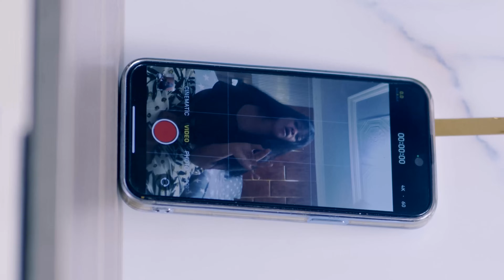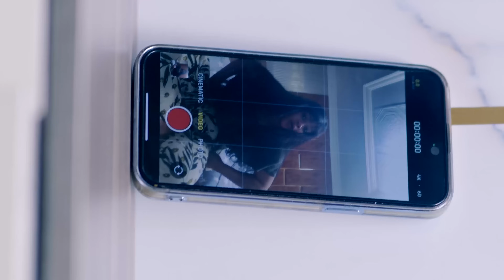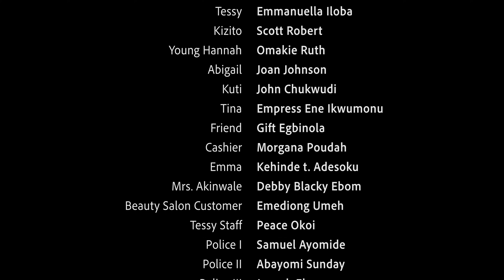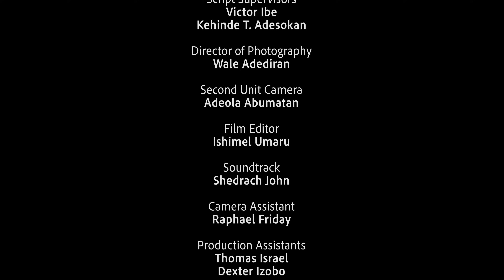WHEN LOVE SPEAKS - Clinton Joshua, Sarian Martin, Shaznay Okawa 2024 Nigerian Movie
NOLLY9JATV 2023 Latest Nigerian Movies Movies